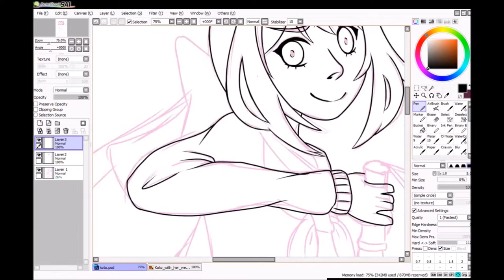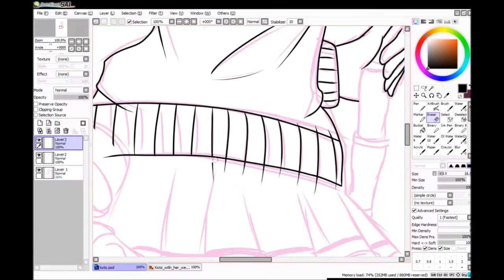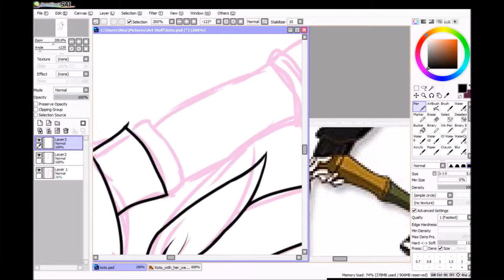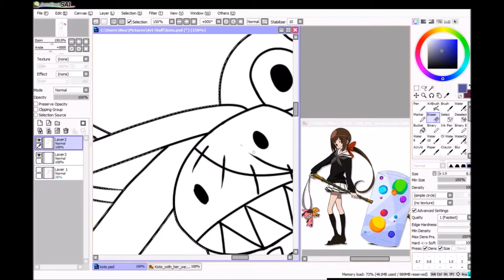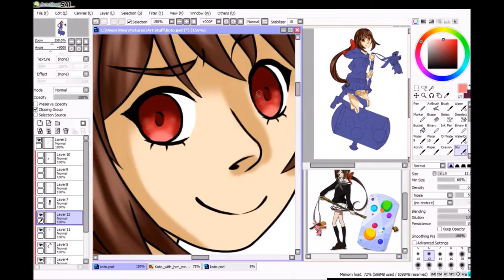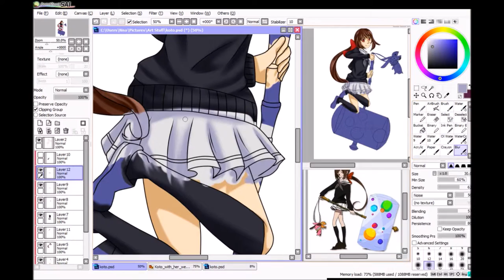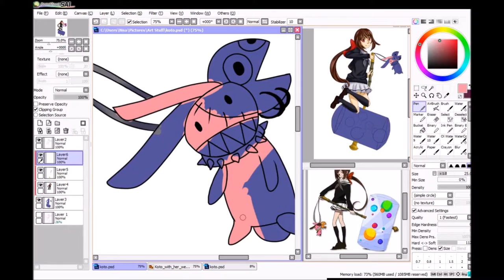Kyousougiga Koto Speedpaint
This anime is so great. Kyousougiga deserves more recognition!

Tools:
Paint Tool Sai
OBS
Movie Maker